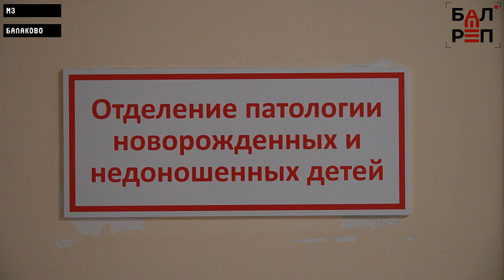ЛЮДИ=Балаково #23 (Галина Москвина, врач-неонатолог)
"Балаковский репортер" и МЗ Балаково продолжают серию сюжетов о балаковцах, которые вносят вклад в развитие города

Имя Галины Москвиной знакомо, наверное, каждому балаковцу - именно она вот уже 35 лет сопровождает первые минуты жизни малышей, которые появились на свет в Перинатальном центре Балакова. С кем-то она проводит больше времени - в случае, если кроха поспешил родиться или имеет патологии. Поддержать родителей, помочь мамочке, позаботиться о малютке - всё это ежедневная работа Галины Борисовны.

"Мой каждый день не похож на предыдущий," - говорит врач, поясняя, что именно за это любит свою работу. О том, как спасение новорождённых стало смыслом жизни, - новый сюжет проекта "ЛЮДИ=Балаково", приуроченного к предстоящему юбилею нашего города.